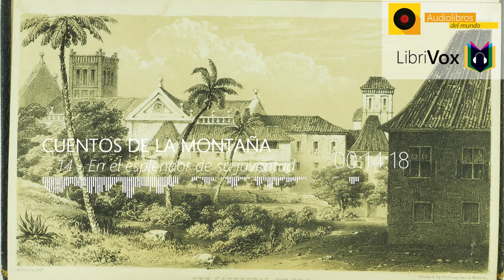🎙️ Cuentos de las montañas - 14 En el esplendor de su juventud| LibriVox 🎶Audiolibro Completo 🔥HD